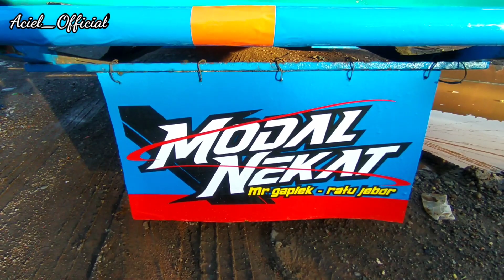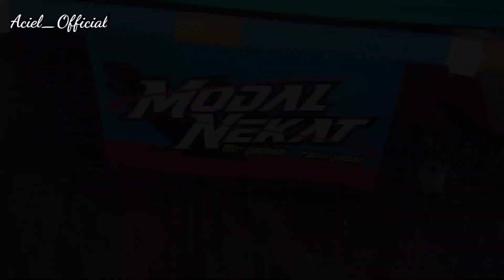Viral || Al-FARRUQ MR GAPLEK - RATU JEBOR || EDISI GANTI ARMADA DI AKHIR TAHUN 2022